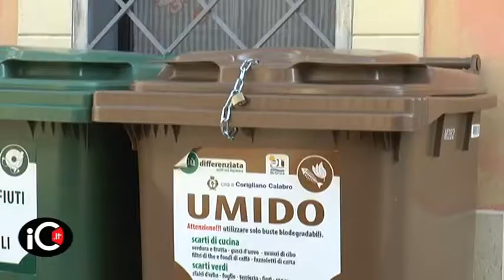Corigliano Rifiuti: igiene urbana, via i cassonetti a Schiavonea